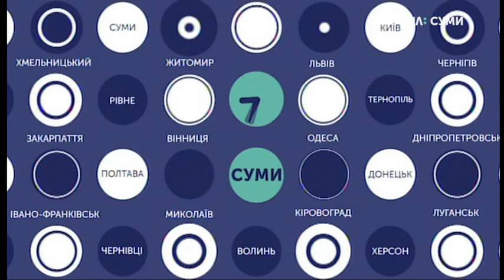04.12.2019. Новини. 8:30